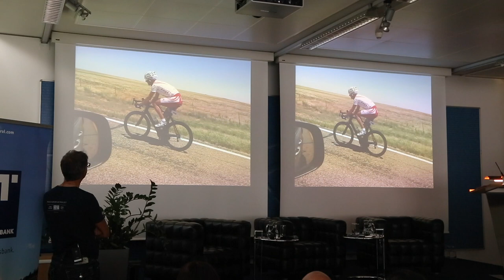MCI Alumni Weekend 2017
Maria Höfl-Riesch, Spitzensportlerin, Olympiasiegerin & Unternehmerin - Aus dem Leben einer Spitzensportlerin.

Kurt Matzler, Professor für Strategisches Management, Universität Bozen und Innsbruck - Race Across America-Was Führungskräfte vom härtesten Radrennen der Welt lernen können

Summer Clubbing im Hofgarten Innsbruck

Swarco Raiders – the MCI College Team